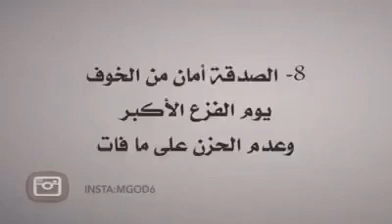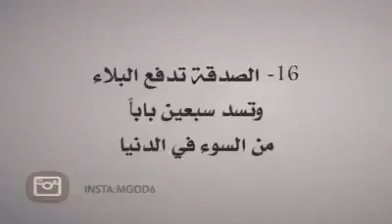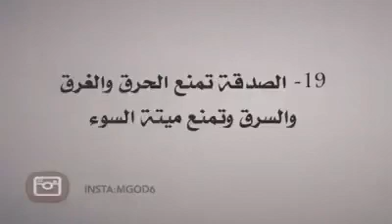فوائد الصدقة التى لاتعد و لا تحصى